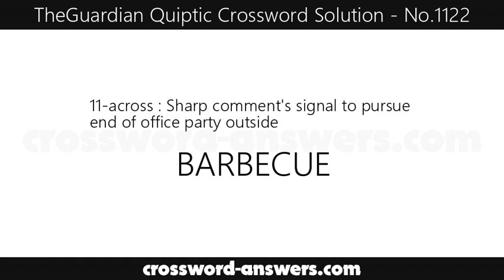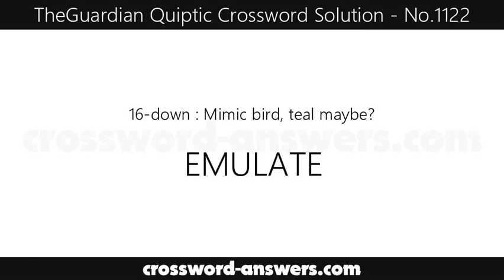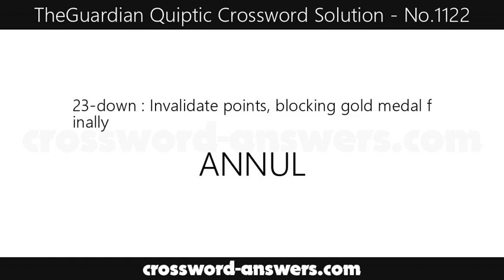The Guardian Quiptic Crossword Answers for #1122